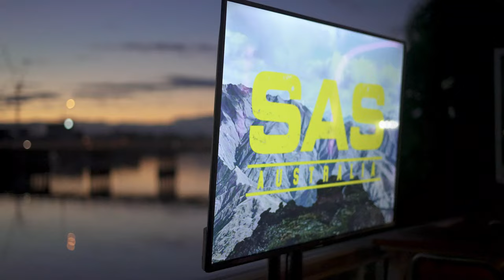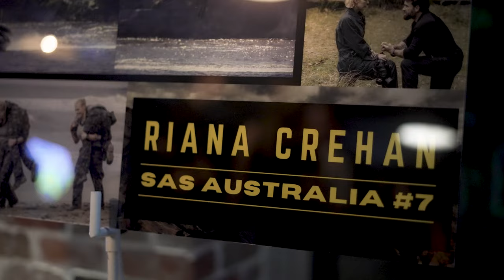Riana Crehan - SAS Australia Finale Party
Riana Crehan celebrated the achievement of reaching the SAS Australia Finale with her nearest and dearest. The evening was highlighted by a surprise appearance from her Mum - Jane after being flown over from Perth by loving Husband Will Davison, an incredible donation to the Mental Awareness Foundation of 2000 dollars, a beautiful acrylic showcasing Riana's achievements being handed over and finally - her passing selection on the course, to the joy of everyone attending!

We thank the amazing support team there on the night from the venue staff at Surfers Pavilion, our Blue Chip Talent staff and the guests who bought a ticket to help get the donation amount up to Charity.